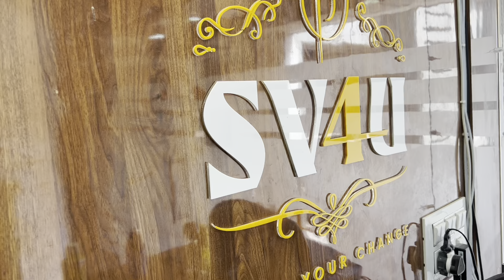कुर्ती का सबसे बड़े ब्रांड का शोरूम , SV4U Kurti Brand In Safal 2 Market, Ahemdabad / Branded Kurtis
Kurti ki address hai

Sv4u
C-226/227
3rd floor
Sumel business park-2(safal-2)
Behind vanijya bhawan
Opp.diwan bhai ballubhai school
Kankariya road
Ahmedabad-380002